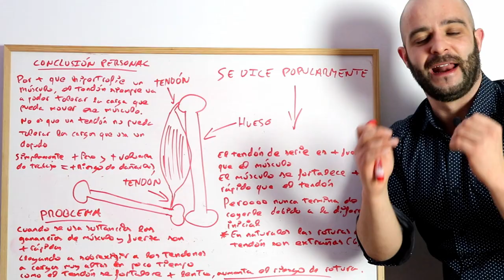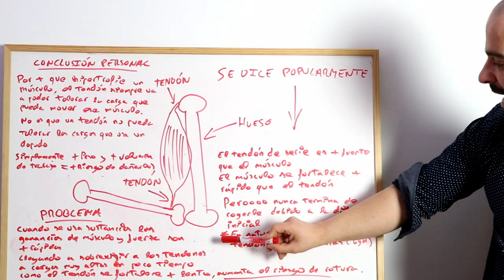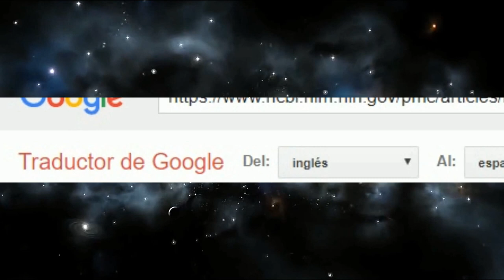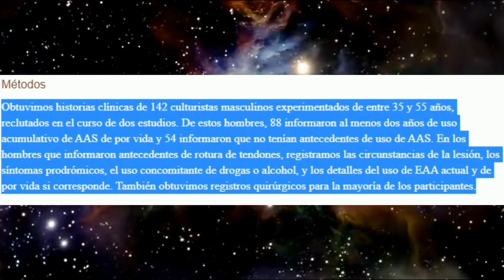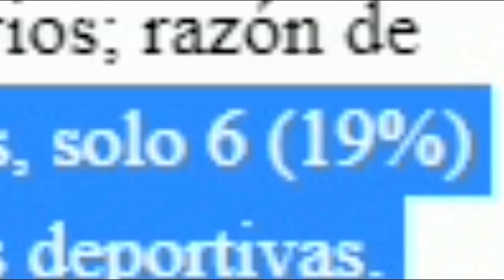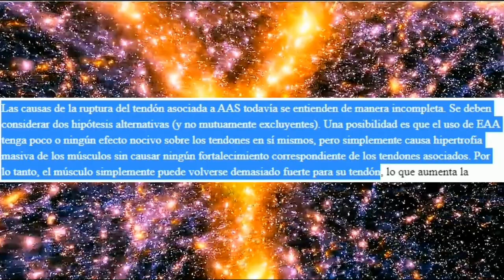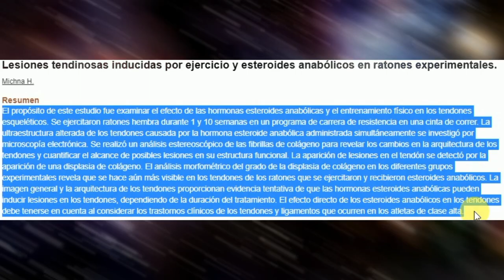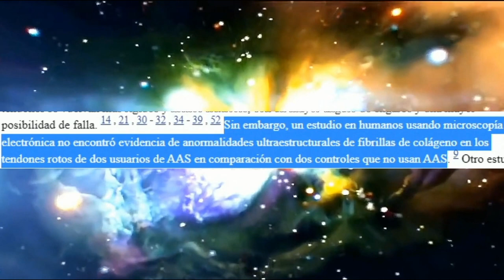🤔POR QUÉ a los💊DOPADOS💉se les ROMPE los TENDONES? [PICO de ORO]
Tendones y esteroides.